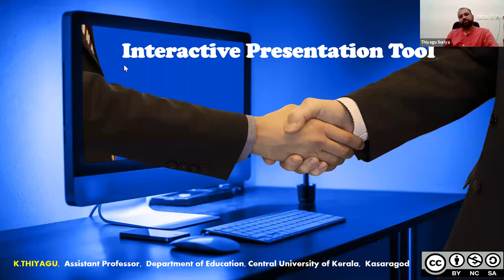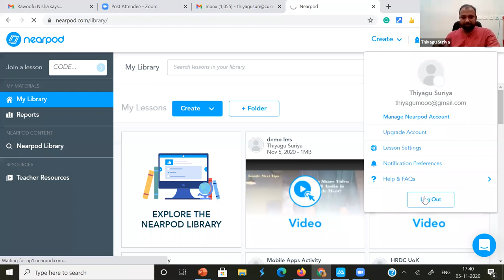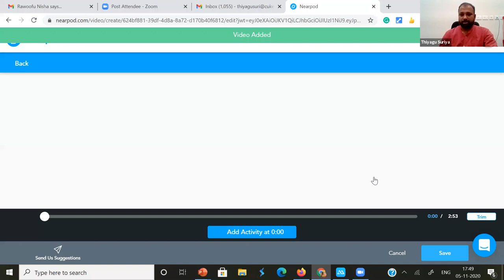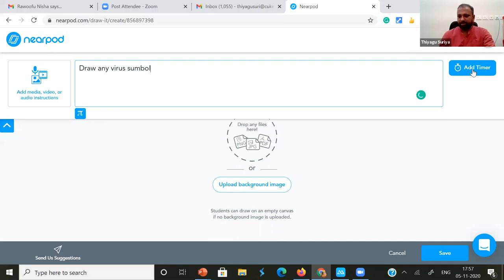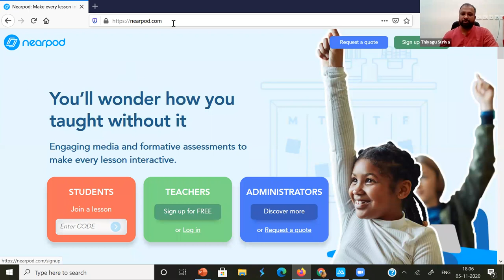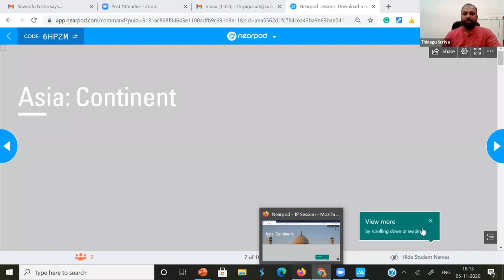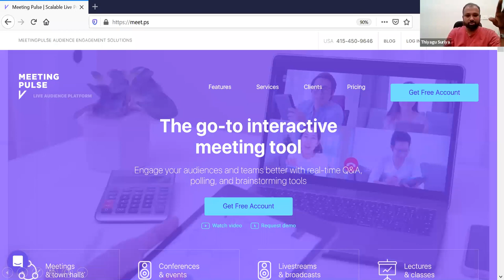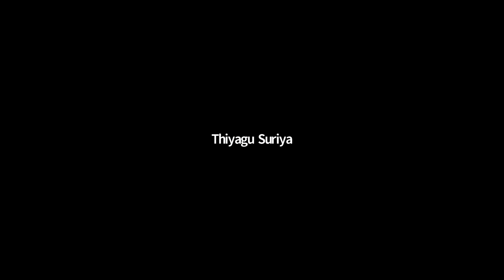Interactive Presentation Tools by Dr. K. Thiyagu, Central University of Kerala, Kasargod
23rd Talk of Weekly Webinar hosted by IEEE Malabar Subsection and IEEE Malabar Hub. Dr. K. Thiyagu, Assistant Professor, Department of Education
Central University of Kerala, Kasargod delivered the talk.